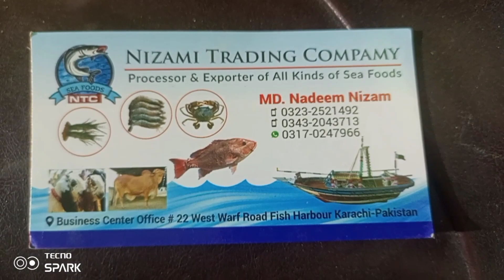I am going to Karachi port Fish market 🐟 full video my first vlog